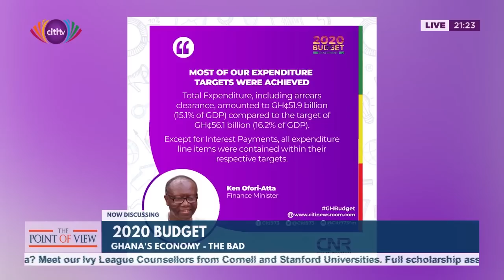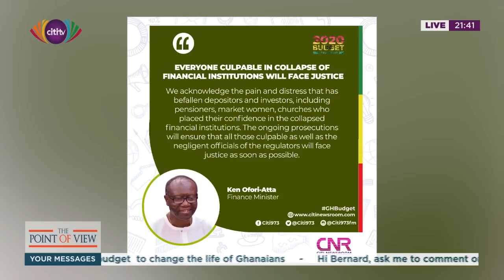Point of View: A non-partisan review on Ghana's economy | Citi TV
Robert Dzato (Senior Manager, Head of Operations and Strategy, KPMG), Professor William Baah Boateng (Head of Department, UG Economics department) and Dr Kwabena Nyarko Otoo (Research director, TUC) joined Bernard Avle to review Ghana's economy post the Finance Minister's presentation of the 2020 budget.